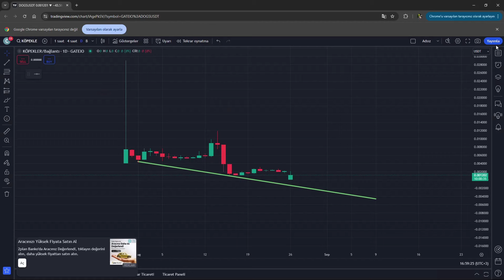Hamster Kombat Listeleme Gecikmesi | DOGS Para Çekme Başlıyor | Pavel Durov Tutuklama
HEDİYE KAZAN
shiba tshirt'ü + 120$ usdt kazanma şansı acele et KYC TAMAMLA !
🌕 binance bu linkten kayıt ol %20 indirim +120$ gerçek kullanıcılara hediye

🟨 ref numarası: CPA_00B8LLS1GL

00:00 Giriş (çok önemli)
01:05 hamster, LÜTFEN HEPSİNİ İZLEYİN!
04:57 Bitişş (önemli)